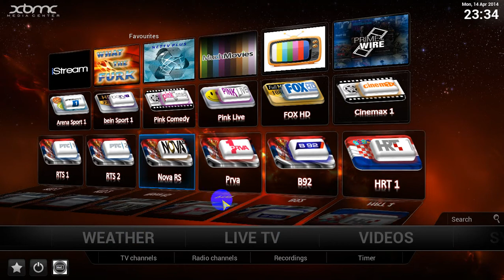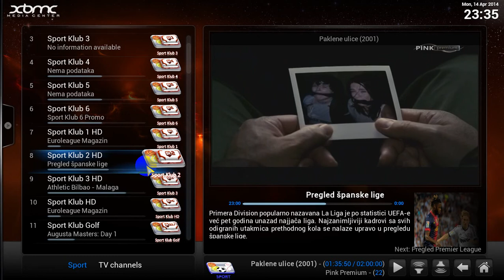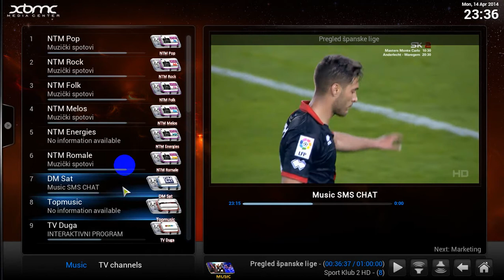XBMC SimpleIPTV LiveTV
XBMC SimpleIPTV LiveTV,Prepravljen skin CCM za PVR,

Novi izgled viewLiveTV.Dodati detalji.